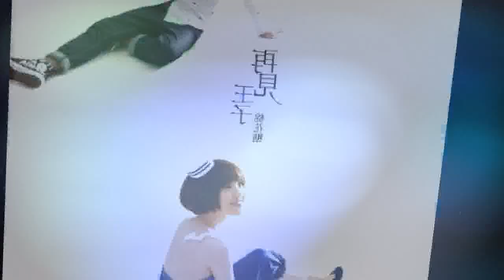棉花糖再見王子簽唱會 演唱-怎麼說呢